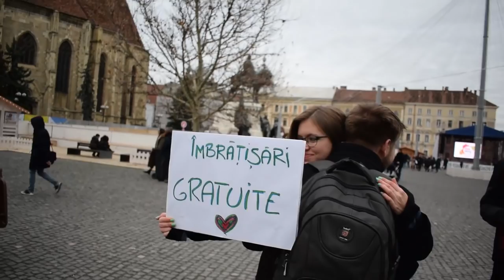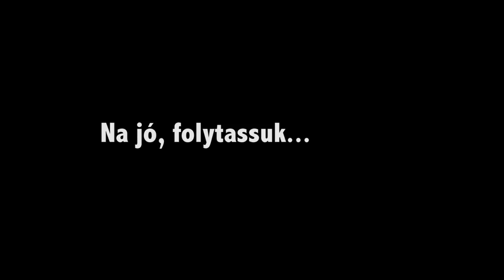Behatoltunk a karácsonyi vásárba- 2018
Ezelőtt egy évvel ugyancsak a karácsonyi vásárról forgattunk, idén is körbenéztünk, megnéztük, hogy mi a változás, és mi maradt a régi.

Beszélő: Gál László